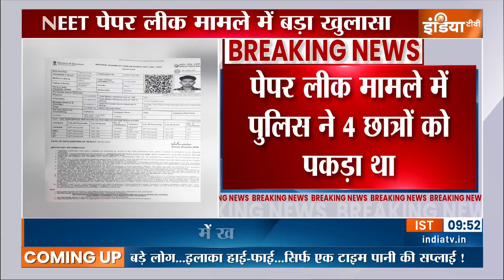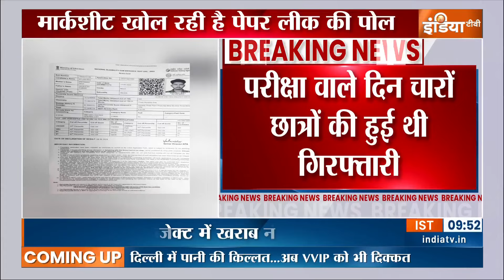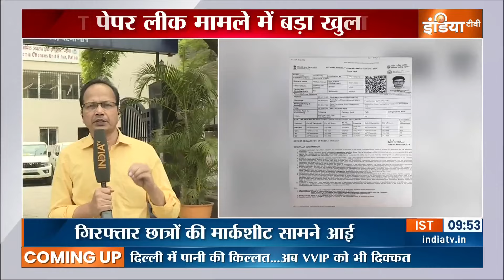NEET Paper Leak Case: नीट पेपर लीक मामले में बड़ा खुलासा | Neet Controvesy | Neet Scam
NEET Paper Leak Case: पुलिस के मुताबिक उसका NEET परीक्षा के अलावा सिपाही भर्ती और शिक्षक भर्ती परीक्षा में भी नाम सामने आया था.. बिहार के नालंदा के रहने वाले संजीव का देशभर में नेटवर्क है.. कहीं भी पेपर लीक हो, उससे संजीव का कनेक्शन जरूर मिलता है.. संजीव उर्फ मुखिया को पहली बार 2016 में उत्तराखंड पुलिस ने अरेस्ट किया था... जब उसने NEET का पेपर लीक करने की कोशिश की थी.. उसके बाद वो जमानत पर बाहर आया और फिर पुलिस उसे कभी नहीं पकड़ पाई.. पुलिस के मुताबिक संजीव का डॉक्टर बेटा शिवकुमार भी पेपर लीक गैंग में शामिल है.. उसके पास ऐसे एक्सपर्ट हैं, जो पेपर के बॉक्स बिना सील तोड़े खोल सकते हैं.. शिवकुमार अभी पुलिस की गिरफ्त में है...